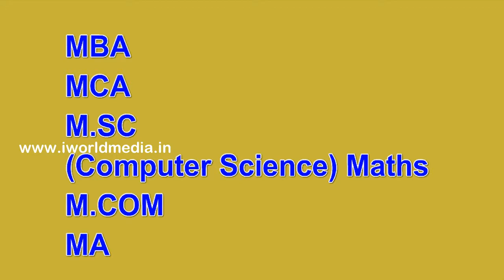iworld open university New new